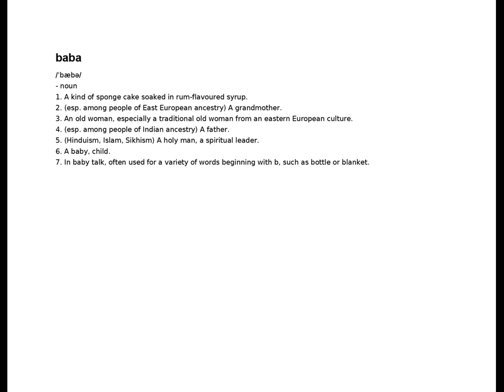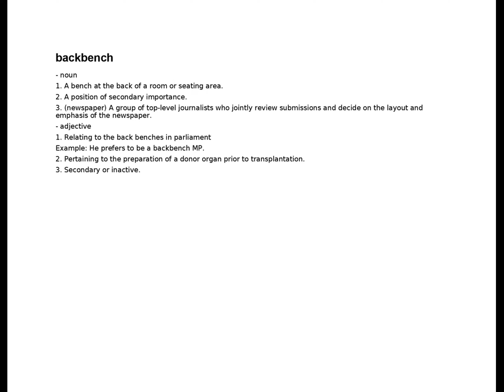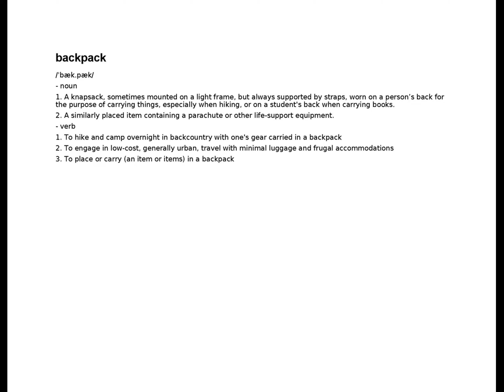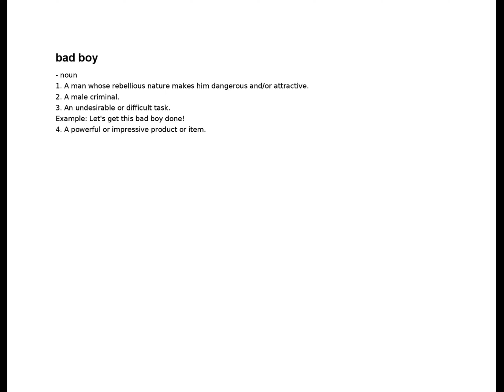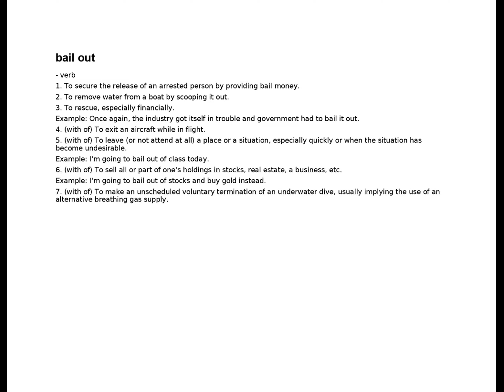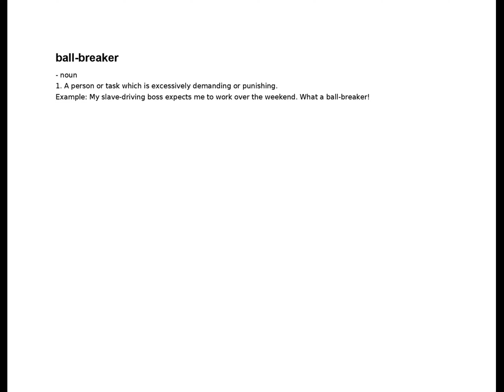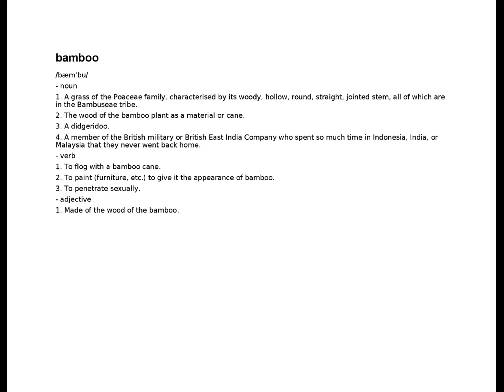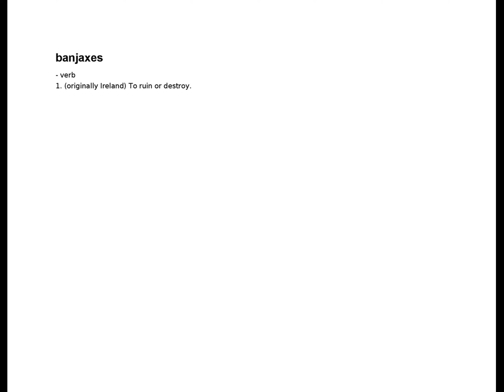b - banjaxes | English Dictionary